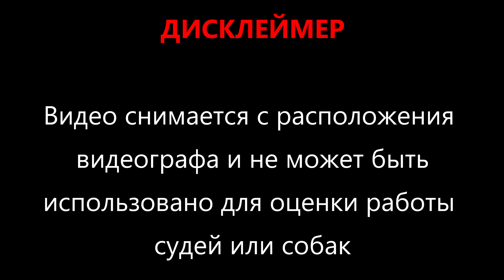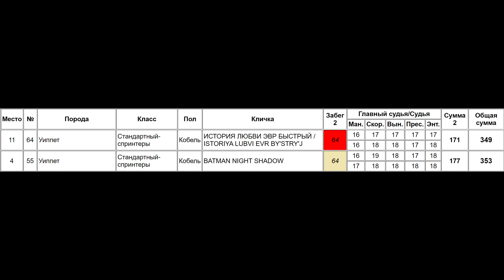ISTORIYA LUBVI EVR BY'STRY'J (к) и BATMAN NIGHT SHADOW (б)